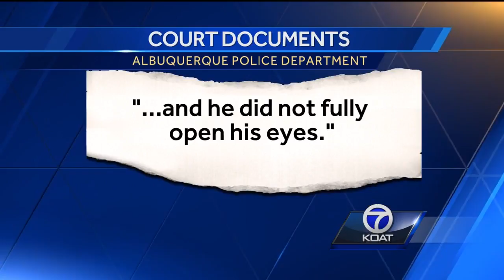Man accused of head-butting infant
Evan Ritchey is facing four counts of child abuse after telling police he strangled and "head-butted" a four-month-old boy to make him stop crying, according to court documents.